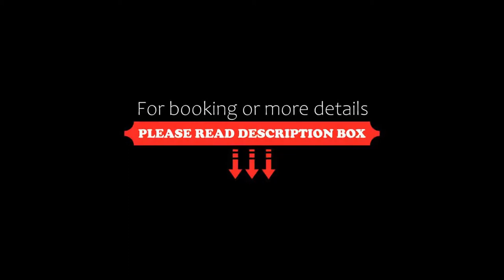Melia Valencia, Valencia, Spain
About Property:
You're eligible for a Genius discount at Melia Valencia! To save at this property, all you have to do is sign in.
This modern Melia hotel is next to Valencia’s Palacio de Congresos Congress Centre and 5 km from the AVE Train Station. Beniferri Metro Station is just 400 m away.
The spacious rooms feature contemporary design and offer spectacular views and a 49' flat-screen satellite TV. All are air conditioned and have free WiFi and modern bath...
Property Type: Hotel
Address: Avinguda de Les Corts Valencianes, 52, Benicalap, 46015 Valencia, Spain
Searching For
1. Melia Valencia - Valencia - Spain
2. Melia Valencia - Valencia - Spain Address
3. Melia Valencia - Valencia - Spain Rooms
4. Melia Valencia - Valencia - Spain Amenities
5. Melia Valencia - Valencia - Spain Offers and Deals
Audio Credit:
Track Title: Reasons To Hope
Artist: Reed Mathis